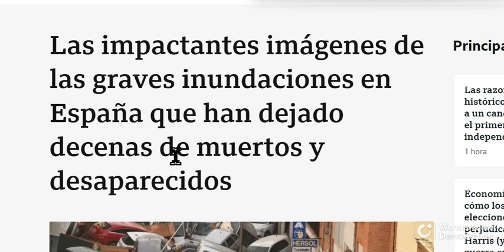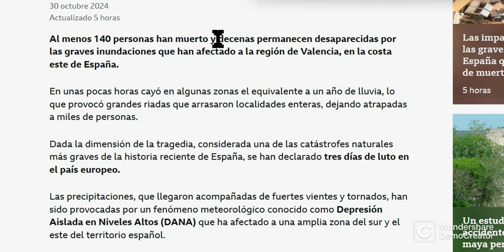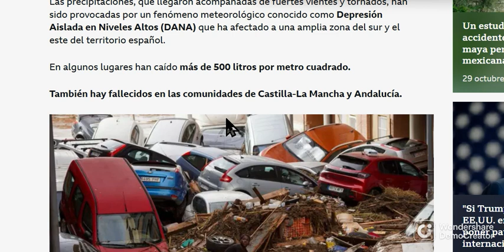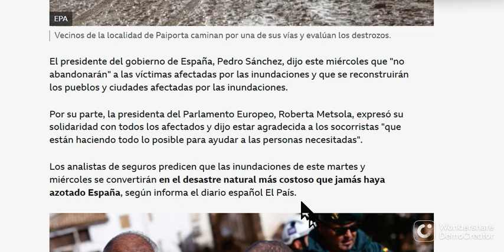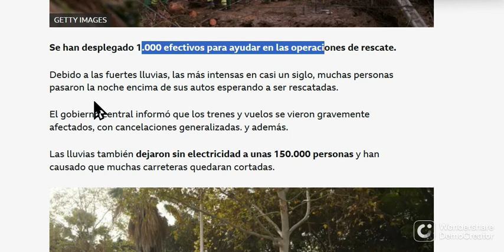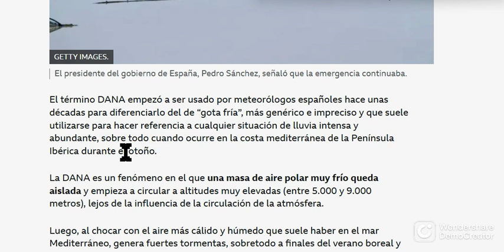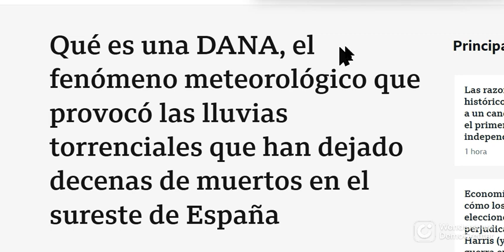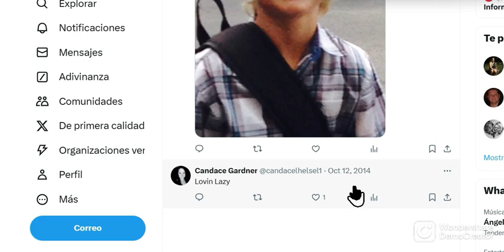BRUTAL !!! DESTROZA DANA A ESPAÑA CASO CANDANCE GARDNER